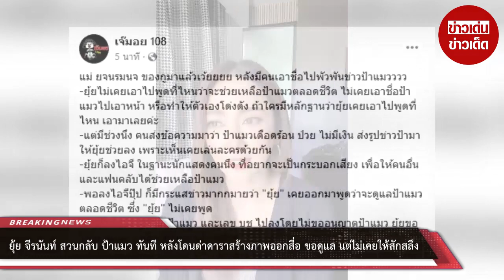“ยุ้ย จีรนันท์” สวนกลับ “ป้าแมว” ทันที หลังโดนด่าดาราสร้างภาพออกสื่อ ขอดูแล แต่ไม่เคยให้สักสลึง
00:00 - Intro
00:10 - News
01:00 - Minute